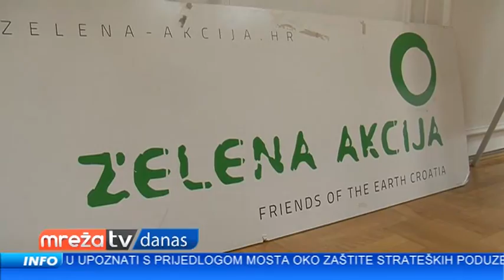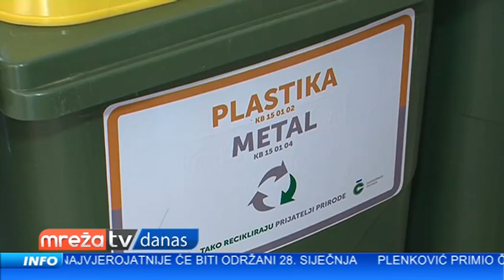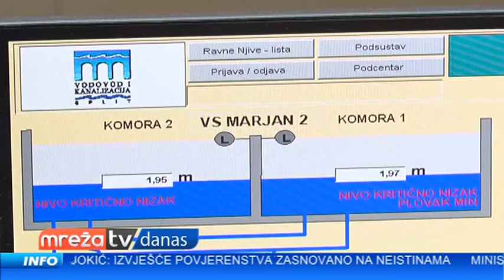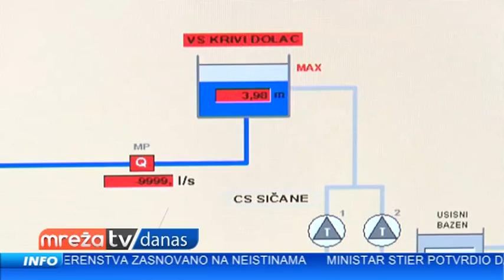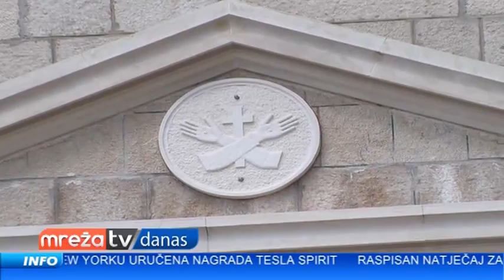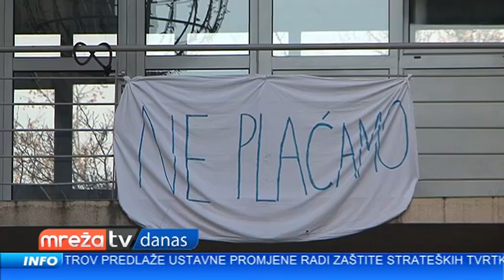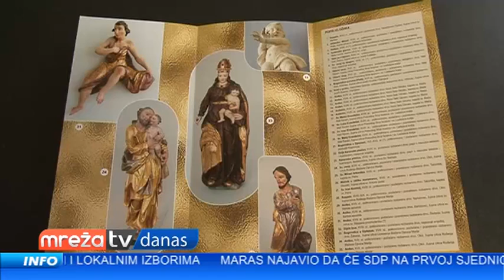MREŽA DANAS 09.01.2017.